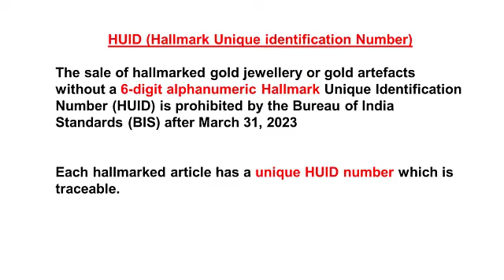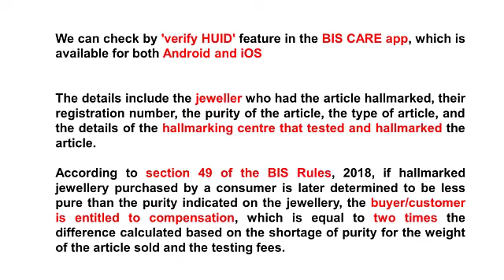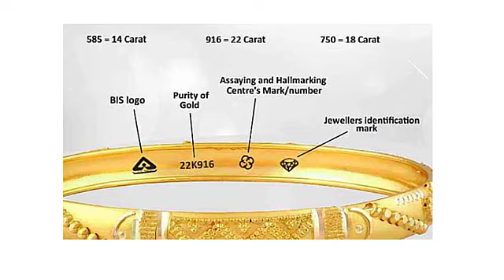HUID gold Hallmark System బంగారం కొనే ముందు HUID కోడ్ తప్పక చెక్ చేయండి 01-04-23 నుండి వర్తిస్తుంది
HUID
Hallmark Unique Identification Number
Applicable from 01 Apr 2023
BIS